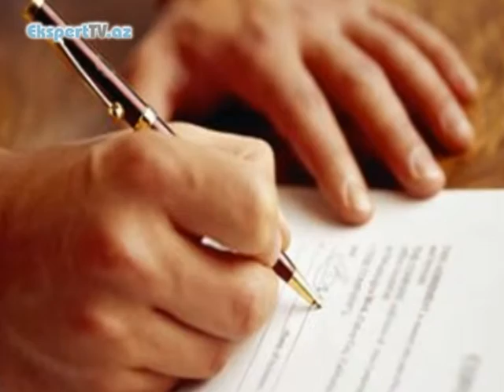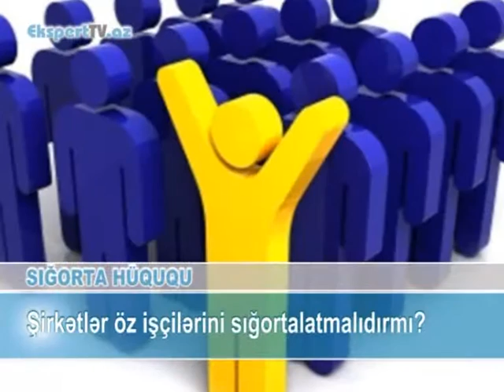Şirkətlər öz işçilərini sığortalatmalıdırmı?